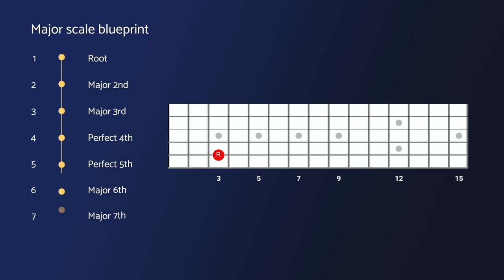3 Reasons Why Guitarists Get Stuck (the intermediate plateau…)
🎸 Bulletproof Guitar Player 2.0 Volume 1 AVAILABLE NOW 👉